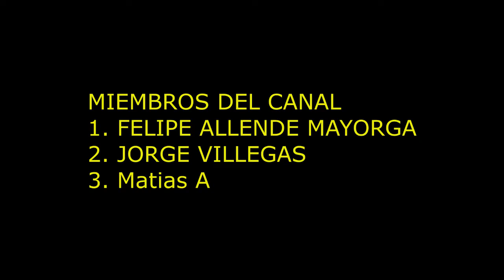QUE FUE LOQUE REALMENTE PASO CON LOS DINOSAURIOS? INVESTIGACION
Únete a este canal para acceder a sus beneficios:
LOS DINOSAURIOS EXISTIERON HASE 65 MILLONES DE AÑOS PERO LA CAUSA DE SU EXTINCION NO FUE PROBOCADA POR UNA LLUVIA DE METEORITOS PORQUE JAMAS OCURRIO YAQUE DE SER ASI LA TIERRA SE HUBIUERA DESINTEGRADO. PORLOQUE HOY SE SABE QUE LOS DINOSAURIOS ENREALIDAD FUERON ANIQUILADOS POR UN SER EXTRATERRESTRE DE OTRO PLANETA. ESTE SER HABRIA INSTALADO DISPOSITIVOS CUANDO LLEGO A NUESTRO MUNDO Y AL MOMENTO DE ACTIVARLO LOS DINOSAURIO DESAPARECIERON PERO ENREALIDAD ELLOS NO SE DESINTEGRARON YAQUE SE HIZO UNA INVESTIGACION EN LAQUE SE DESCUBRIO QUE LOS ESQUELETOS DE DINOSAURIOS QUE HAY EN LOS MUSEOS SON FOSILES FALSOS Y ESTAN ALLI PARA ENGAÑAR ALA ZOCIEDAD Y HASERLES CREER QUE SE EXTINGUIERON POR UN METEORITO PERO LA VERDAD ES OTRA ESTOS ANIMALES NO SE ABRIAN DESINTEGRADO SINO QUE HABRIAN SIDO TRANSFERIDOS A OTRO LUGAR DEL COSMOS. ESTO NOS DEJA MUCHAS DUDAS COMO POR EJEMPLO RESPONDE ALA PREGUNTA DEQUE ENREALIDAD EL SER HUMANO JAMAS ESTUBO DISEÑADO O PLANEADO PARA EXISTIR POR DIOS LOS DINOSAURIOS NO SE EXTINGUIERON POR LA NATURALEZA DEL UNIVERSO SINO QUE SE TRATO DE UNA FUERZA EXTERNA LAQUE LOS ELIMINO EXISTEN MUCHAS TEORIAS DEL PORQUE ESTOS ANIMALES FUERON TRANFERIDOS A OTRO LUGAR